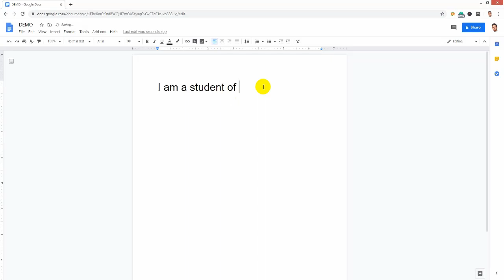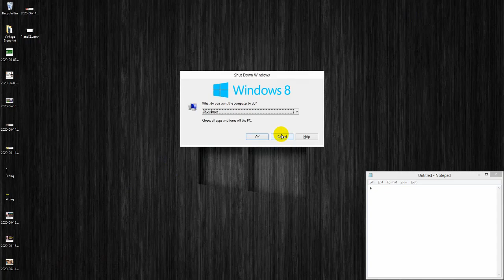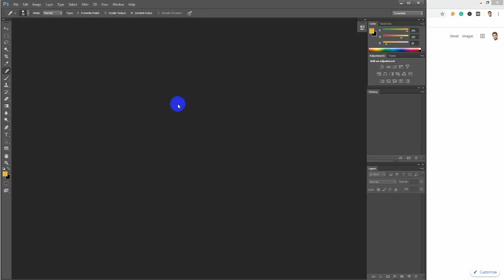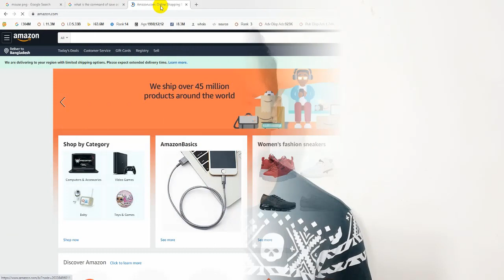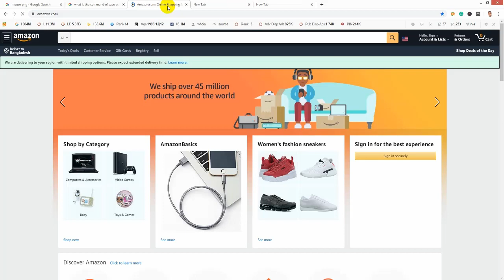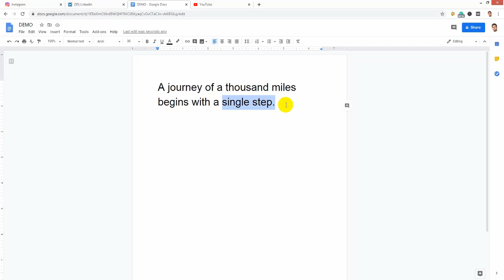🔥 সেরা ১৫ টি কীবোর্ড শর্টকাট ▒▓ Become Keyboard Master with Shortcut Keys▒▓ Techno Motiur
এই ভিডিওতে আমি দেখানোর চেষ্টা করেছি, কীবোর্ড শর্টকাট যা আপনার প্রতিদিনের কাজে ব্যবহার করলে দ্রুত কাজ সম্পাদন করতে সহায়ক হবে। স্পীড বাড়ানোর জন্য প্রয়োজন কীবোর্ড এর শর্টকাট নিয়মগুলো আয়ত্ব করা।.

✒ SEO কি এবং কেন SEO গুরুত্বপূর্ণ?

Keywords of this video:
কীবোর্ড শর্টকাট, ফটোশপ কীবোর্ড শর্টকাট,কম্পিউটার বন্ধ করার শর্টকাট,কীবোর্ড কিভাবে কাজ করে,ইংরেজি কীবোর্ড,Computer keybord,কম্পিউটারে কপি করার নিয়ম,Keyboard Shortcut Keys,কীবোর্ড শর্টকাট কমান্ড,Computer keyboard shortcut keys,কীবোর্ড শর্টকাট ব্যবহার,কম্পিউটারের সকল কিবোর্ড শর্টকাট,এম এস ওয়ার্ড শর্টকাট,Ms word এর প্রয়োজনীয় শর্টকাট,motiur24,Techno Motiur

          ✒Thanks✒